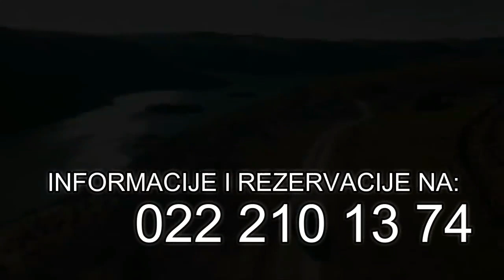Megatravel - Uvac 11.08.-12.08.2018.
Turisticka agencija Megatravel vas vodi na nezaboravno putovanje!
Indjija - Sjenica - Zlatar - Uvac - Zlatibor!
Sa jednim nocenjem u Sjenici 39eur!
Informacije i rezervacije na: 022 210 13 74 ili 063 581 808